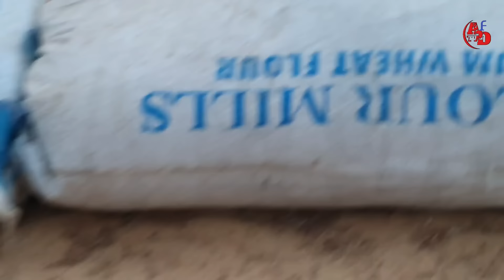Yau Laraba 29/5/2024|Ta Baci Ramadan Dogon sarka yar-mage Alhasan Damben kano Yazo da salon salo